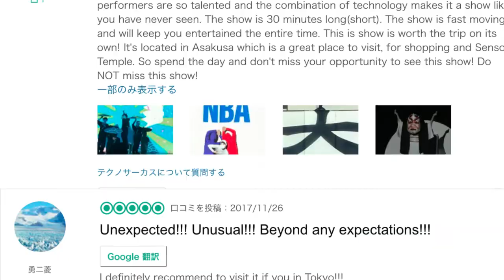TECHNO CIRCUS Trailer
TECHNO CIRCUS presented by SIRO-A
※日本語は英語の後に続きます。

The Golden Buzzer Winning Act from America's Got Talent!
“Techno Circus” is a non-verbal technodelic performance show from Shinjuku, Tokyo, Japan.
This show is a non-verbal performance show for people of all ages and nationalities.
The world-famous performance group SIRO-A presents their amazing mix of cutting edge technologies blended with techno music.
A brand-new entertainment fully packed with dance ,comedy, illusion and acrobats will be sent out to the world!
The show is apporx. 45-min. long.

Important Notice
・Our service is available in English. We welcome tourists from abroad!
Show Schedule

July 3

Doors open : 19:00 (Before stating the show, we will have a pre-perfomance.)

Main show :19:30

*Ticket fee is applicable to 3 years old or above

*1 drink order (500JPY) is required per ticket.

世界中が大熱狂！   アメリカの国民的オーディション番組「アメリカズ・ゴット・タレント」で  アジア人初の ゴールデンブザー賞を獲得。
これまでに世界30ヵ国で500公演以上を行い、10万人以上のオーディエンスを動員。
YouTubeでの動画再生回数は1000万回以上。
白A LIVE「TechnoCircus」は世代も国籍も越えて楽しめるノンバーバルショーです。
「テクノミュージック」と「最新テクノロジー」を融合させ、ダンス、コメディ、イリュージョン、アクロバットで展開していく全く新しい「ミクスド・エンターテイメント」です。
ショー時間は40分です。

※全席自由

※3歳以上有料

※ワンドリンクオーダー（500円)別途必須

■公演日時

7月3日(火)
開場:19:00　 ※開場中にワークショップ型のプレパフォーマンスを行います。

開演:19:30

■公演日時
2018年7月3日(日)19:30開演（19:00開場)
開場中にワークショップ型のプレパフォーマンスを行います
■会場
Key Studio

■料金
全席自由席
一般3,000円(消費税込)
※ワンドリンク別途500円
※3歳以上有料

■上演時間
約45分

■一般販売
■チケット取扱い
COMING SOON